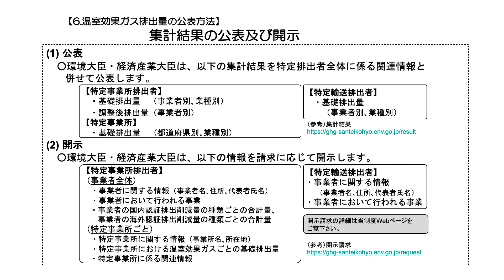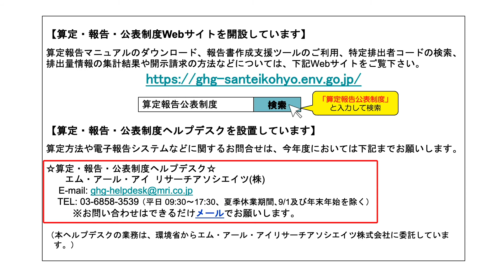令和２年度温室効果ガス排出量算定・報告・公表制度説明動画【③報告方法編】 5/5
事業者の皆様に地球温暖化対策推進法に基づく温室効果ガス排出量の算定・報告を適切に実施していただくため、本制度概要から算定方法、報告方法まで説明いたします。本動画は【③報告方法編】の５つ目になります。制度概要については【①制度概要編】を、算定方法については【②算定方法編】を、それぞれご覧ください。
本動画で使用されている資料は、下記ページにも掲載しておりますので、動画とあわせてご覧ください。

なお、例年開催しております「温室効果ガス排出量算定・報告・公表制度説明会」については、新型コロナウイルス感染拡大防止の観点から、今年度の開催は中止といたします。